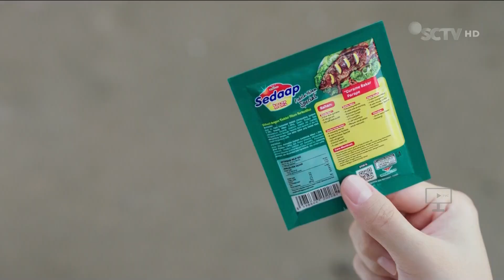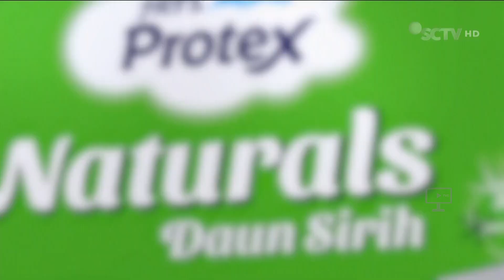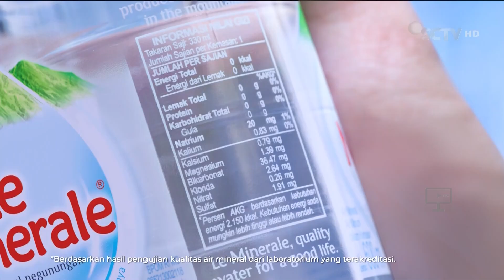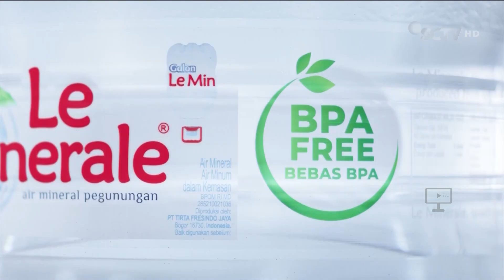SCTV HD - Jeda Iklan pada saat Luka Cinta (25 Oktober 2024, 21:56 WIB)